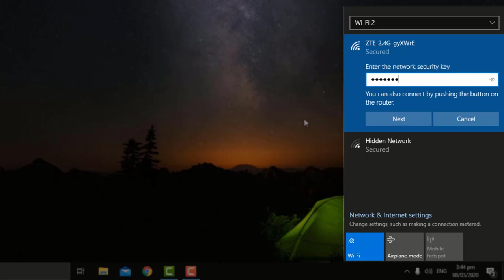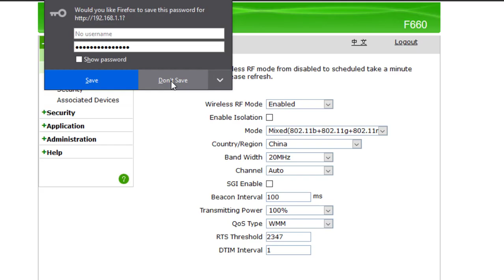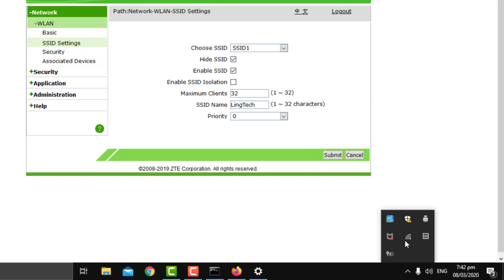CONVERGE FIBER-X TUTORIAL 3 - PAANO ITAGO ANG WIFI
Paano itago ang wifi ipconverge fiber-x f660 ZTE modem.

1. Una magconnect tau sa modem gamit ang wifi.
2. Itype natin sa ating browser ang default gateway ng browser, may lalabas na login form.
3. Ilagay lang natin ang username at ang bagong password ng modem. Kung hindi mo pa npapalitan ng password ang iyong modem, paanorin mo ang unang video.
4. Pagkalogin, iclick lang natin ang SSID settings. May mkikita tau na checkbox na HIDE SSID, iclick lang natin ang box. Tapos ipress lang natin ang submit.
5. Magdisconnect tau sa ating wifi network.
6. Magreconnect lang ulit tau, may makikita tau na hidden network.
7. lagay lang natin ang pangalan ng ating wifi, ipress natin ang next, tapos ilagay lang natin ang ating wifi password.